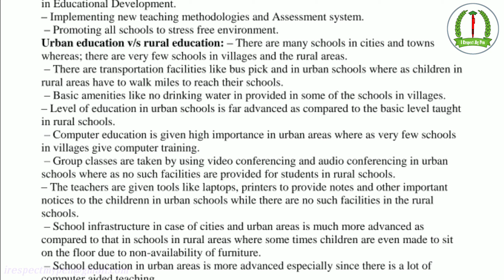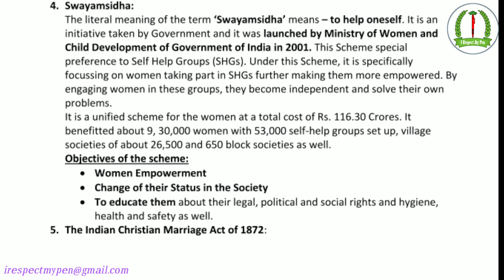MRDE101 IGNOU Solved Assignment PDF 2020 Download, Rural Social Development, Master of Arts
Dear IGNOU Learner,
Welcome
onto
" I Respect My Pen "

IGNOU Solved Assignment 2020 PDF file. Absolutely Free.

Course Name :
RURAL SOCIAL DEVELOPMENT

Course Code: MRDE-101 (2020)